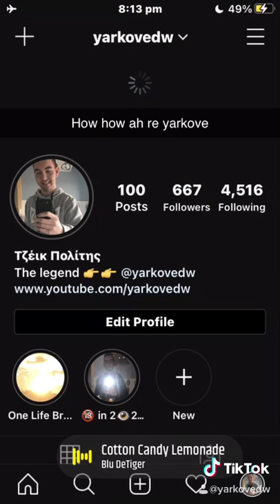100th Post On Instagram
lelelelel not bad